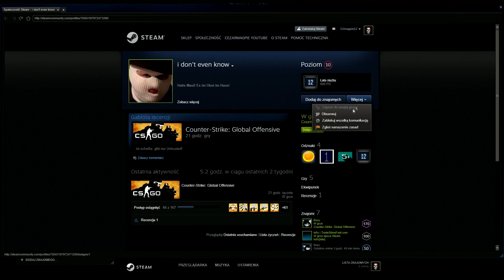#31 PROSZĘ REPORT!! || CS:GO || Link do hakera w opisie !!!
UWAGA! W opisie znajdują się wszelkie informacje na temat mojego kanału,serwerów,konkursów i ekipy, jeśli chcesz do nas dołączyć wejdź i zobacz.

●▬▬▬▬▬▬▬▬▬▬▬▬▬▬▬▬▬▬ஜ۩ TeamSpeak3 ۩ஜ▬▬▬▬▬▬▬▬▬▬▬▬▬▬▬▬▬▬●
☛Adres:Kryzys.NET
●▬▬▬▬▬▬▬▬▬▬▬▬▬▬▬▬▬▬ஜ۩ NASZE SERWERY ۩ஜ▬▬▬▬▬▬▬▬▬▬▬▬▬▬▬▬▬▬●
☛ARK Survival Evolved:
●Nazwa: [PL][PvPvE] REALNE ŻYCIE Kryzys.NET
●Adres: Kryzys.NET
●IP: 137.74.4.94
●▬▬▬▬▬▬▬▬▬▬▬▬▬▬▬▬▬▬▬ஜ۩ LINKI ۩ஜ▬▬▬▬▬▬▬▬▬▬▬▬▬▬▬▬▬▬▬●
●▬▬▬▬▬▬▬▬▬▬▬▬▬▬▬▬▬▬▬ஜ۩ PC ۩ஜ▬▬▬▬▬▬▬▬▬▬▬▬▬▬▬▬▬▬▬●
☛System:Windows 10 Home x64
☛Procesor: Intel(R) Core(TM) i7-4770 8x3.40GHz
☛Karta graficzna: NVIDIA GeForce GTX 1080 8GB
☛Dysk systemowy: Samsung SSD 850 EVO 250GB
☛Dysk Roboczy: Seagate Desktop SSHD 1 TB
☛Dysk Zewnętrzny: TOSHIBA External 500GB
☛Pamięć RAM: 12GB
●▬▬▬▬▬▬▬▬▬▬▬▬▬▬▬▬▬▬▬ஜ۩ SPRZĘT ۩ஜ▬▬▬▬▬▬▬▬▬▬▬▬▬▬▬▬▬▬▬●
☛Klawiatura: Razer BlackWidow Ultimate
☛Myszka: Razer Deathadder Chroma
☛Słuchawki: Razer ManO’War 7.1 PC
☛Kontroler: Razer Sabertooth
☛Kamerka: Logitech c920 HD PRO
●▬▬▬▬▬▬▬▬▬▬▬▬▬▬▬▬▬▬▬ஜ۩ POLECAM ۩ஜ▬▬▬▬▬▬▬▬▬▬▬▬▬▬▬▬▬▬▬●